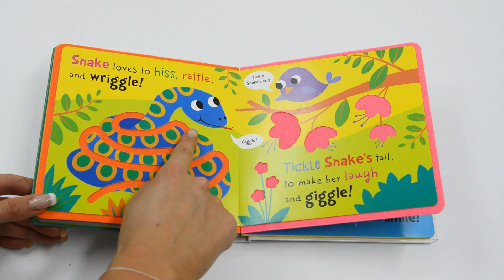Touch Feel Tickle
Giggle your way through each book with touch, feel and tickle fun!
Following the felt finger trails to find the animals will have young ticklers laughing for hours. Bright, eye-catching illustrations with things to spot on every page are guaranteed to develop your child's observation skills.
Tactile touch and feel pages provide plenty of sensory stimulation for curious little ones.